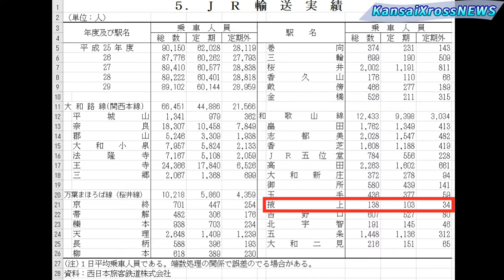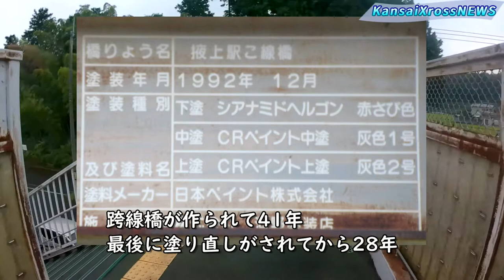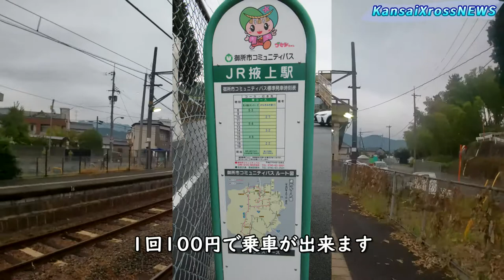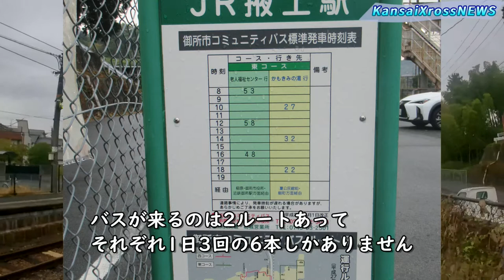JR和歌山線 掖上駅 新改札口まもなく誕生 KansaiXrossNEWS 2020年9月④号外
2020年10月17日に奈良県御所市にある、JR和歌山線の掖上駅に上りホーム専用改札口が開設されるようです。
夕方に軽く雨が降る中、撮影しましたので少し暗い感じになっています。
掖上駅は初めて降りましたが、クルマの交通量、結構ありますね。